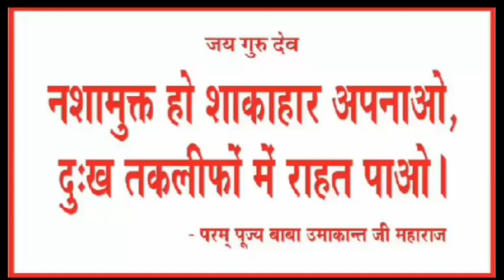एक रंग की आसान बनाई /knitting stitch pattern for any project/gents/baby sweater/ladies cardigan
Jaigurudev,

Sk wool

About video
Aaj ki video me one colour se ye knitting project banaya h
Magenta colour se knitting design h
4 line ka pattern h,
1  base row
Ulti sidhi salai ki design
10 number needle use kiya h

Pink colour earringShuttle  tatting for beginners earring ,lace,jewelry/how to make needle tatting earring

About video
Needle  tatting earring
Golden  colour sugar beads
tatting earring

Is channel me old material ko use kar ke kuchh naya bnana sikhege,
Or new craft shuttle work, embroidery, sewing or bhi bhut kuchh sikhege
Thanks